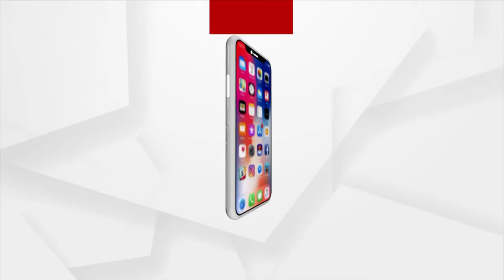କେନ୍ଦ୍ର ବନ୍ଦର ଓ ଜଳମାର୍ଗ ରାଷ୍ଟ୍ରମନ୍ତ୍ରୀ ଶାନ୍ତନୁ ଠାକୁରଙ୍କ ସହ ଆମନା ସାମନା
ଆମନା ସାମନା
କେନ୍ଦ୍ର ବନ୍ଦର ଓ ଜଳମାର୍ଗ ରାଷ୍ଟ୍ରମନ୍ତ୍ରୀ ଶାନ୍ତନୁ ଠାକୁରଙ୍କ ସହ